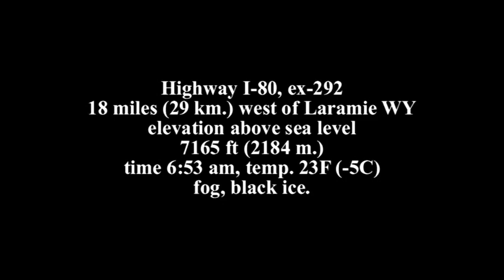Big accident Laramie WY Aprile 20, 2015 (2/2) Wielki wypadek Wyoming USA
Big truck and car accident.

Wielki wypadek drogowy
Laramie - Stan Wyoming USA
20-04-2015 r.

Zapraszamy do profilu Spotkania Dyskusyjne Montreal,

Zapraszamy również do drugiego profilu
Spotkania Kanadyjskie Montreal,